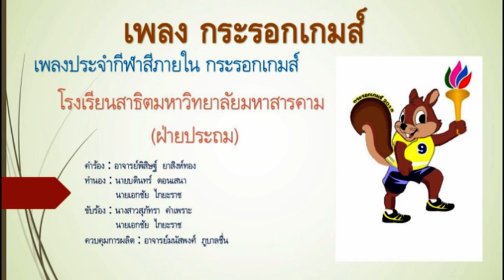เพลงกระรอกเกมส์ สาธิตมหาสารคาม(ฝ่ายประถม) ปีการศึกษา 58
เพลงประจำกีฬาสีภายใน กระรอกเกมส์
โรงเรียนสาธิตมหาวิทยาลัยมหาสารคาม (ฝ่ายประถม)
คำร้อง : อาจารย์พิสิษฐ์  ยาสิงห์ทอง
ทำนองและดนตรี : นายบดินทร์  ดอนเสนา
           นายเอกชัย  ไกยะราช
ขับร้อง : นางสาวสุภัทรา  คำเพราะ
ควบคุมการผลิต : อาจารย์มนัสพงศ์  ภูบาลชื่น